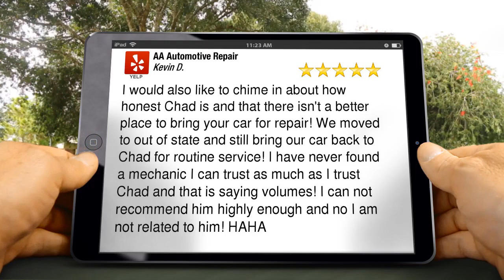AA Automotive Repair Concord Perfect Five Star Review by Kevin D.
5 Star Rating

I would also like to chime in about how honest Chad is and that there isn&#39;t a better place to bring your car for repair! We moved to out of state and still bring our car back to Chad for routine service! I have never found a mechanic I can trust as much as I trust Chad and that is saying volumes! I can not recommend him highly enough and no I am not related to him! HAHA

AA Automotive Repair
2807 Main Ave
Concord CA
94519